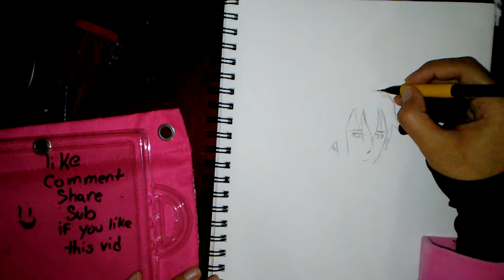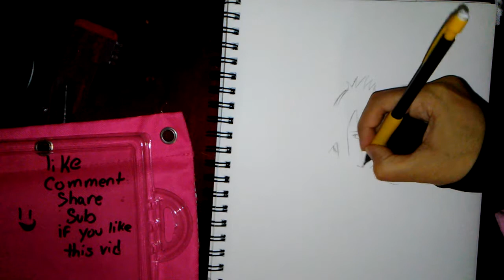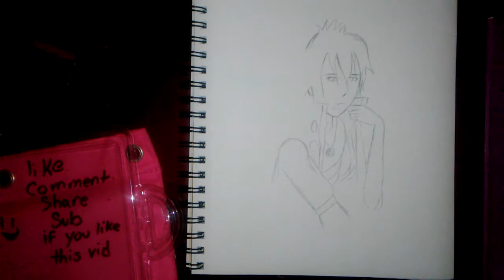Fairy Tail : Zeref and Mavis Drawing REAL TIME Part 1 Sketch Step by step